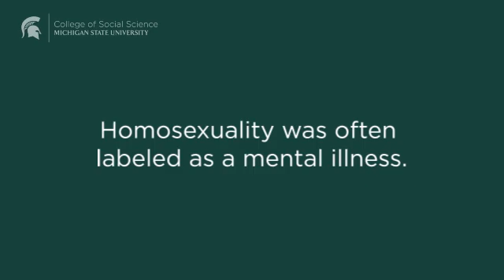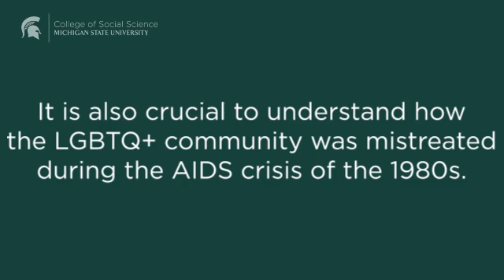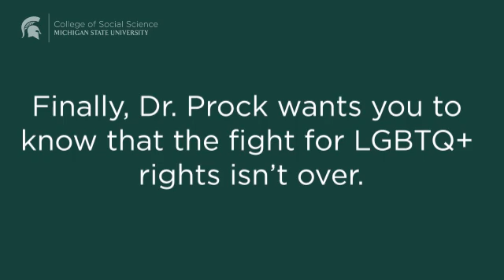Diversity Spotlight, LGBTQ+ History Month 2020, Kristen Prock, PhD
October is LGBTQ+ History month, a time to reflect on the contributions to American life by lesbian, gay, bisexual, and transgender Americans. Kristen Prock, PhD is a Michigan State University Social Work alumna reflects on LGTBQ+ people and some significant moments in history.